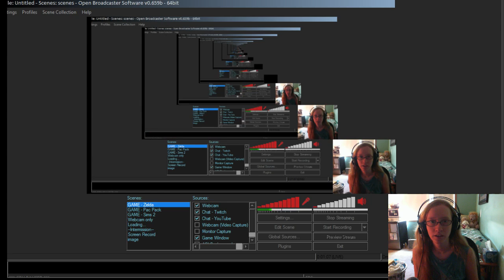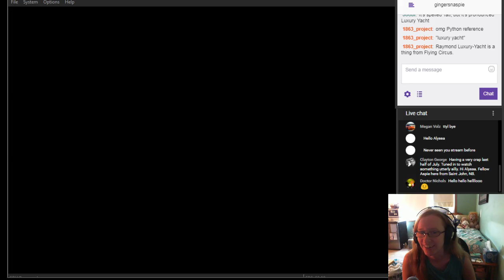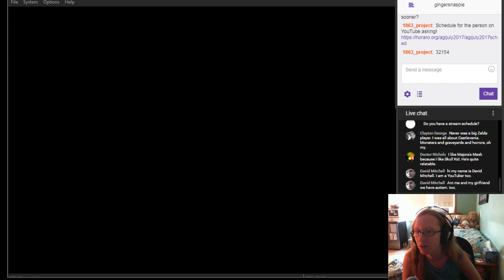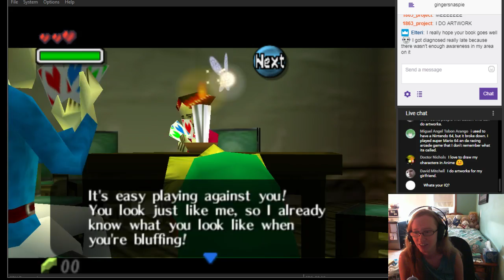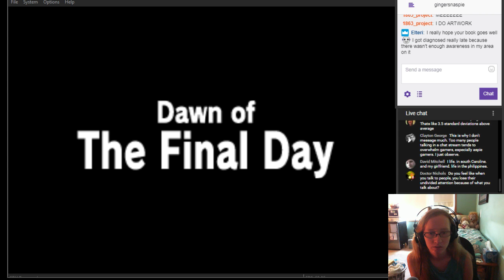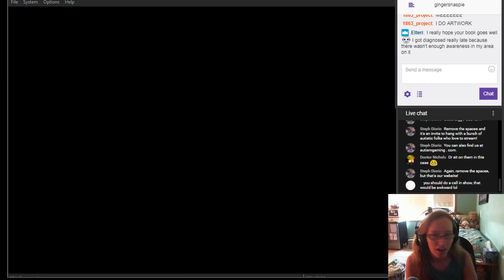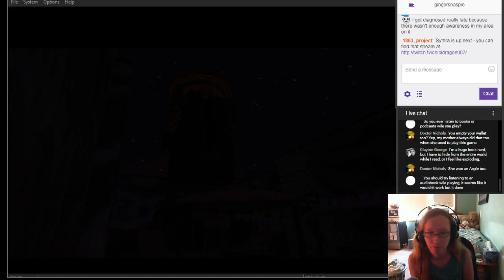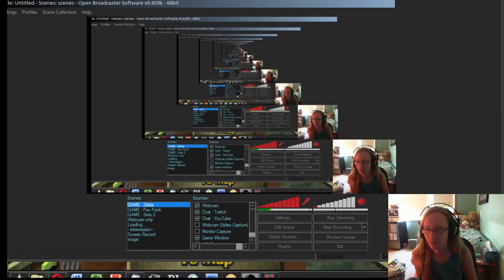I can play the potato. | Majora's Mask N64 (July 2017 Autistic Gaming Initiative)